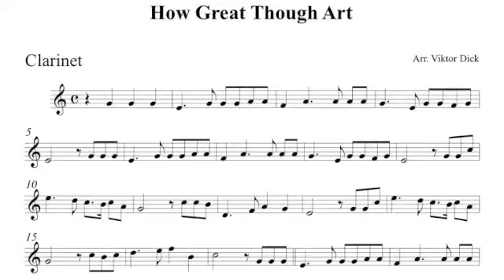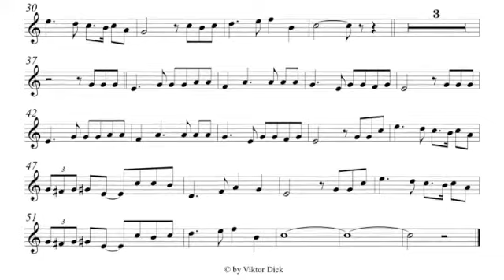How Great Thou Art, Clarinet PlayAlong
Description:
Clarinet PlayAlong, B-Major,
How Great Thou Art,
Words: Carl Boberg,
Tune: O STORE GUD, Swedish Folk Melody,
German: Du großer Gott, wenn ich die Welt betrachte,
Russian: Великий Бог, когда на мир смотрю я,
Gospel, Christian Music,
MP3: Double Violin & Piano,